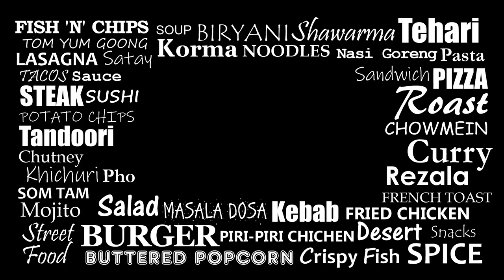Best Thai Soup Recipe | The Best Spicy Thai Soup | Winter Thai Soup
One of my favourite Thai Soup dishes. It's a great introduction to the world of Thai food does not take time to make. This dish is normally mild but I made it Spicy.

Ingredients
Thai soup
Chilli sauce 1/2 cup
Tomato sauce 1/2 cup
Mix well
Mushroom 1/2 cup
Shrimp 1/2 cup
Chicken 1 breast (Julian cut)
Thai ginger (GALANGAL) 4-5 slices
Water 5 cup
Lemon grass 2 stick
Celery leaves
Mix well
Cook on medium flame
Cook for 10-15 mins (meanwhile keep stirring)
Soup starts boiling

This channel run by Mak. All content on this site (including photos, videos, and artwork) is copyrighted to Mak. Mak has the sole rights of all contents.  Any business entity or individual must not be used any content of this site without written permission. Legal action will be taken against those who violate the copyright of the following material presented!